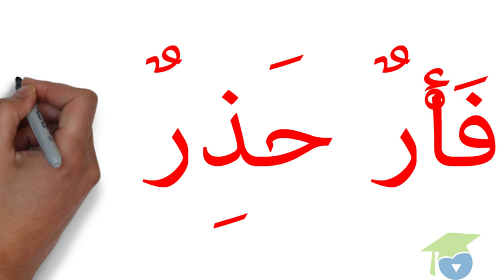ﺍﻟﻤﺴﺘﻮﻯ ﺍﻷﻭﻝ ﻗﺮﺍءﺓ ـ الدرس 45 ـ ﻓﺄﺭ ﺣﺬﺭ